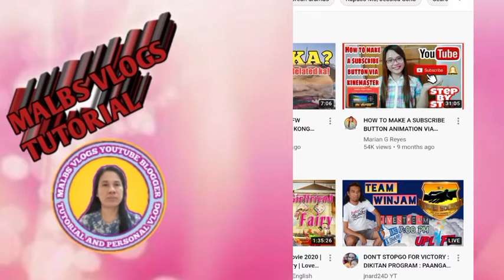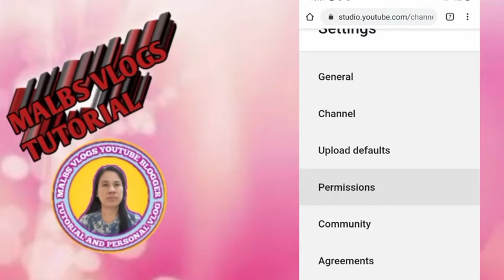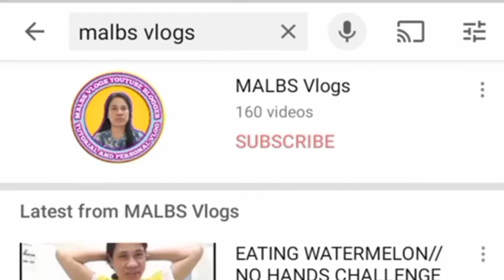HOW TO HIDE THE NUMBERS OF SUBSCRIBER ON YOUTUBE CHANNEL 2020 // MALBS Vlogs TUTORIAL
Watch this step by step Tutorial How to Hide The Numbers of Subscriber on YouTube Channel. MALBS Vlogs Tutorial enjoy watching  I hope if you like can you give me a Thumbs up,Share,Subscribe and Don't forget to Click my Bell Button to notify you to my next upload video Tutorial and Personal Vlogs